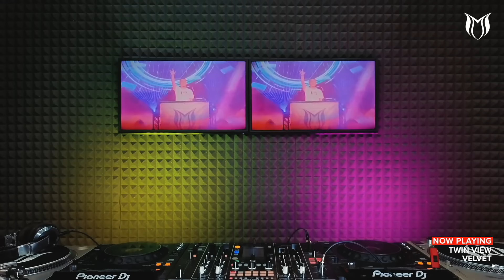Roman Messer - Suanda Music 443 (DJ Tony Magic Guest Mix) [SUANDA​​]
TRACKLIST:
[00:00] 00. Intro
[01:13] 01. Starry Major - Butterfly Galaxy (Miratrix Remix) [Suanda Progressive]
[06:08] 02. Oversoul - Diminished [Suanda Progressive]

[DJ Tony Magic Guest Mix]
[10:08] 03. DJ Tony Magic & Yuri Melnikov - Serenity Prayer [Synchronized]
[13:09] 04. DJ Tony Magic - Subject to Revision [2Rock]
[17:02] 05. Tycoos & Kate Miles - Edge of Paradise (DJ Tony Magic Remix) [Suanda]
[21:07] 06. Sergey Salekhov & DJ Tony Magic - Amor Aeternus [Interplay]
[26:12] 07. Александр Петров - Тополиный пух (Sergey Salekhov & DJ Tony Magic Bootleg)
[30:05] 08. Yuri Yavorovskiy - Soul Rising (DJ Tony Magic Remix) [Trancemission]
[33:17] 09. DJ Tony Magic - Energy of Life [Suanda]
[36:43] 10. DJ Tony Magic & Murashi Spin - Truth [2Rock]
[43:14] 11. Twin View - Velvet [Suanda True]

[Exclusive]
[47:52] 12. Christophe Quinlivan-Hunt - See You Next Tuesday [Full On 140]

[51:49] 13. Ciro Visone & Semper T. - Crowning Moment [Suanda Dark]

[56:36] 14. Michael Milov & Lyd14 - Dance With Me [Suanda Dance]